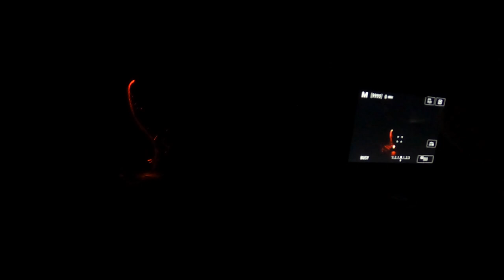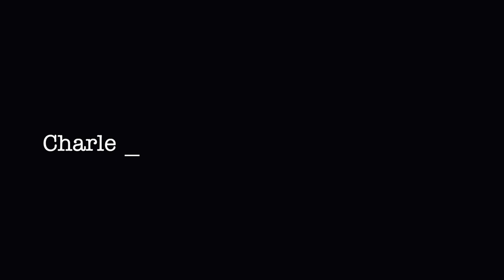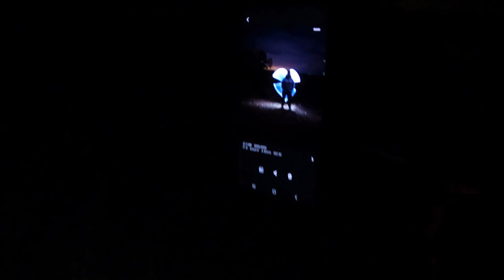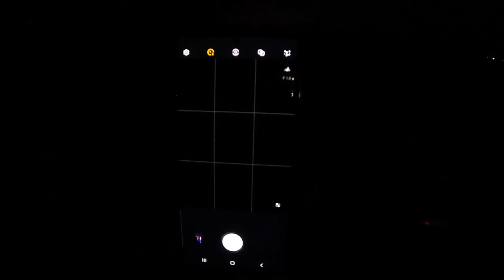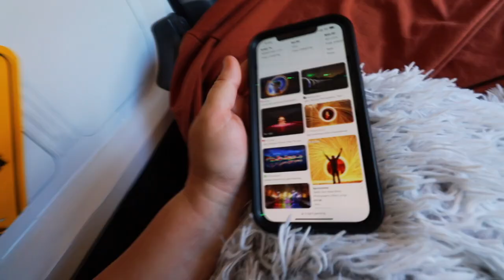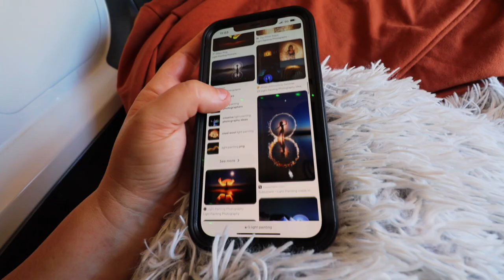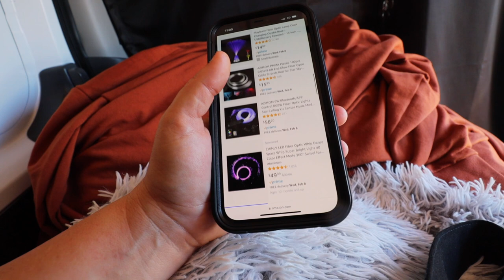Van Life Fun | Learning To Paint With Light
Van life can be often about the day to day but sometimes we need to find ways to enjoy things differently and with today’s video we learn something new and fun!

Light Painting 101

1. Set your camera to manual mode.
2. Choose a low ISO setting (e.g. ISO 100 or 200) to minimize noise.
3. Set your aperture to its smallest setting (e.g. f/22) to maximize depth of field.
4. Set your shutter speed to a slow value (e.g. 10 seconds).
5. Turn off your camera's flash.
6. Use a tripod to keep your camera steady.
7. Focus on a well-lit area in the frame.
8. Turn off auto focus and switch to manual focus.
9. Take a test shot and check the exposure.
10. Adjust the shutter speed or aperture if necessary.
11. Start light painting by moving a light source (e.g. flashlight) in the frame during the long exposure.
12. Take multiple shots with different light painting techniques to experiment and find the best results.